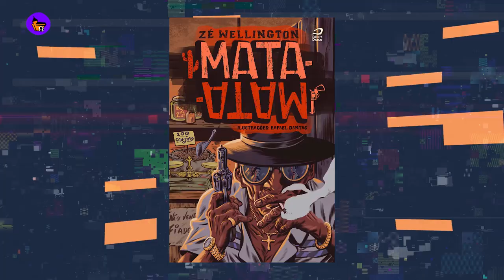PRODUTORA FALA SOBRE DESPEDIDA DE GAVIÃO ARQUEIRO NO MCU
CDQ NEWS

Revisão : Cristiano Seixas e Evandro Soares

Roteirista não sabe quantas temporadas ‘Cobra Kai’ vai durar

O Livro de Boba Fett: Jon Favreau compara lideranças de Jabba e Boba Fett

Piteco – Presas, o novo lançamento do selo Graphic MSP, tem capa revelada

Produtor defende Chris Pratt como voz de Mario: “Ele está fenomenal”

Versão de música de Kirby Superstar é indicada ao Grammy Awards

Mata-mata e Assombros, de Zé Wellington, entram em campanha no Catarse

Netflix lança anime inspirado na HQ de Mark Milllar “Super Crooks”

‘Gavião Arqueiro’ não é a despedida de Jeremy Renner do MCU, diz produtora